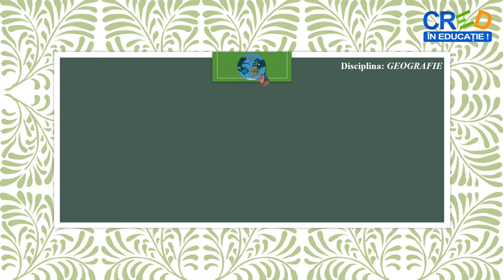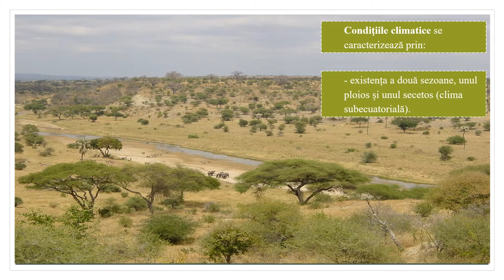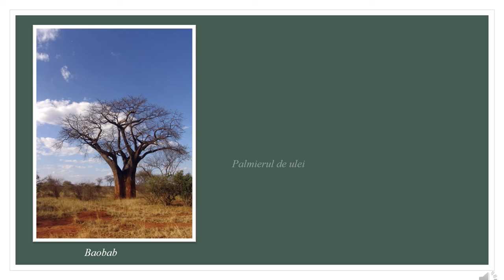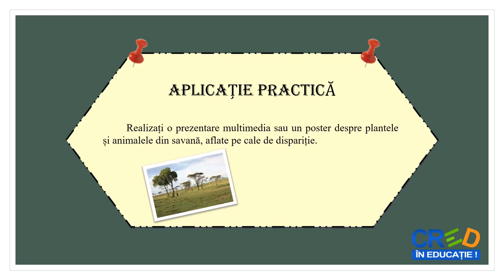Biogeografia Africii: Savana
Prin parcurgerea resursei, elevii își pot sistematiza mai bine informațiile legate de principalele caracteristici geografice ale zonei biogeografice de savană. La finalul resursei se regăsește o propunere de activitate ce poate deveni activitate de evaluare / autoevaluare și temă de reflecție pentru elevi, astfel, prin parcurgerea resursei se pot îmbunătăți învățarea și rezultatele învățării.
Pe baza sugestiilor venite din partea elevilor (grupului-țintă vizat) sau în funcție de competențele pe care profesorul vrea să le dezvolte la elevi, poate fi creată o nouă activitate cu materiale ce vin în completarea celei prezente